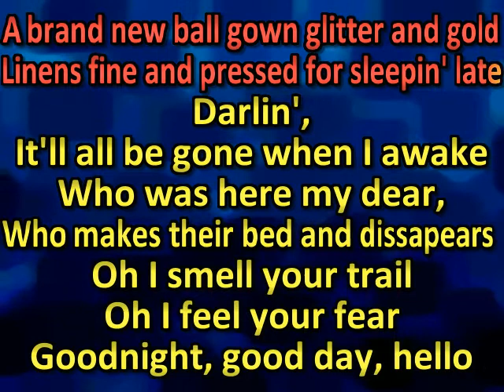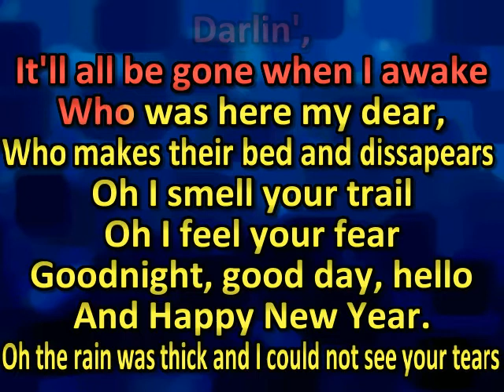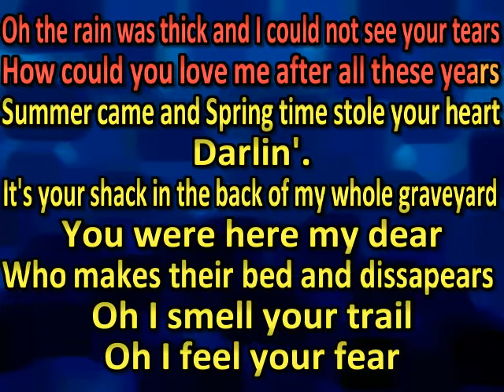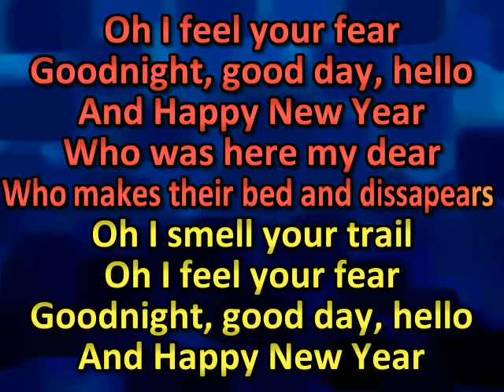Parker McCollum - Happy New Year (karaoke)(by request)